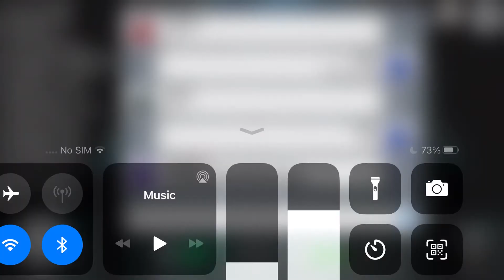Among us omg there’s no way I win this is crazy